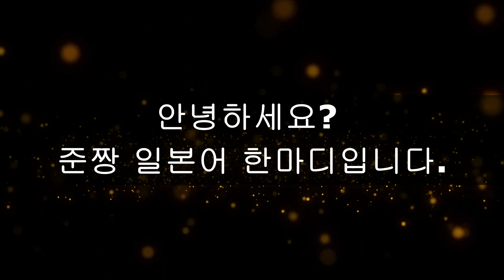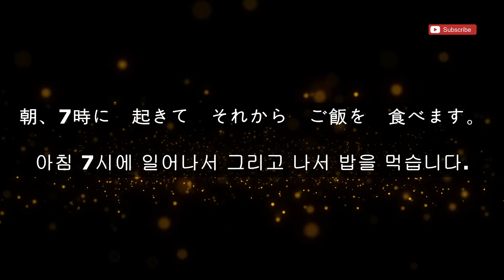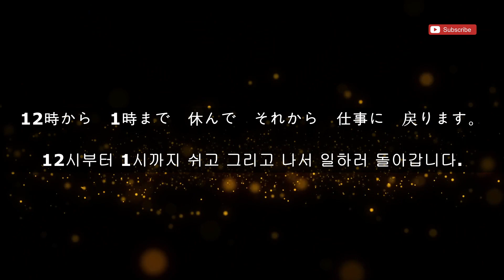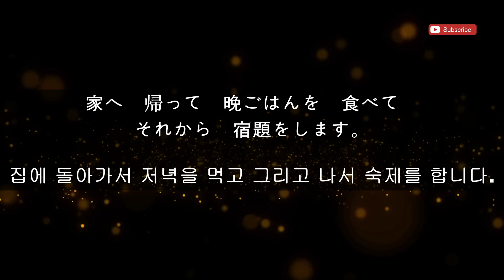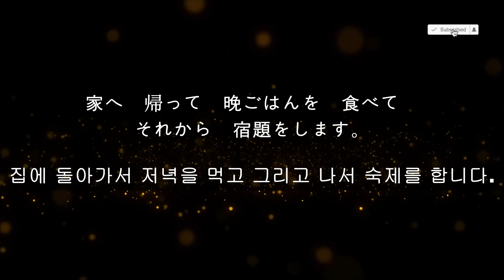82 [동사의 て형+それから+문장]-[~하고+그리고 나서+문장]일본어 기초#일본어 실전회화#준짱#일본어 한마디